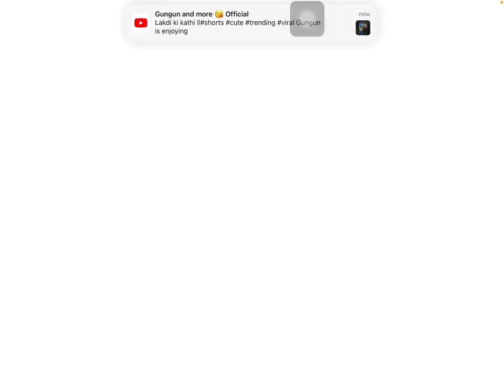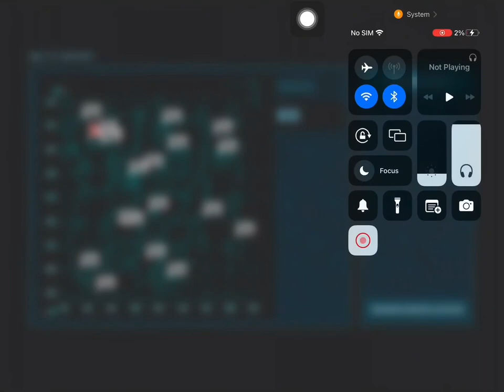បេសកកម្មចូលCaveStrong🥲 Ark Mobile Episode 22 Go Cave Strong Artifact Of The Strong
មានលក់អាយធីមគ្រប់ប្រភេទក្នុងArk Mobile
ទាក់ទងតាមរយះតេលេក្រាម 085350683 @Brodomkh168